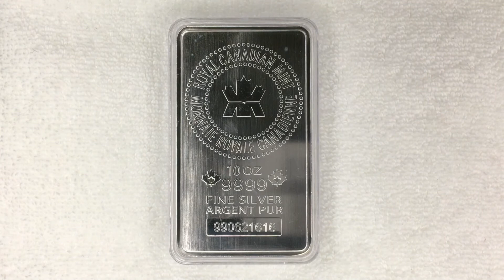Royal Canadian Mint Bar (10 oz)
10 oz Royal Canadian Mint Bar